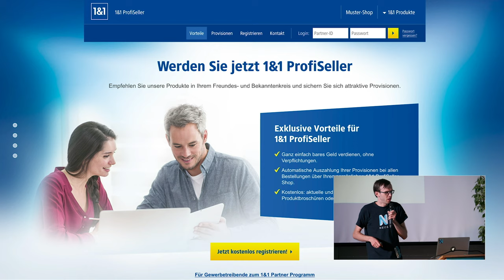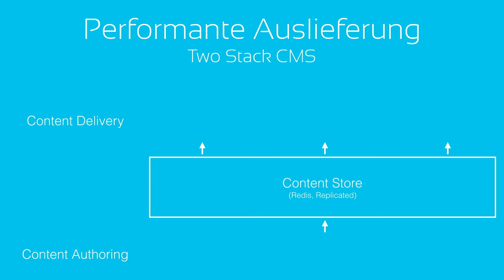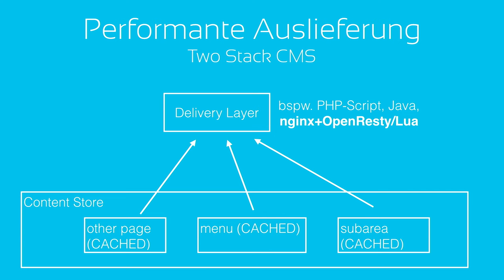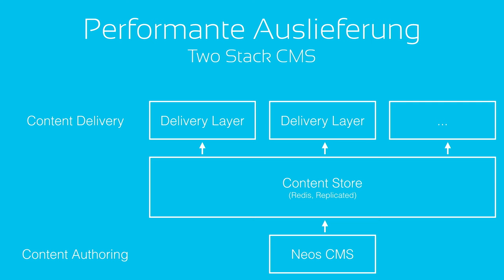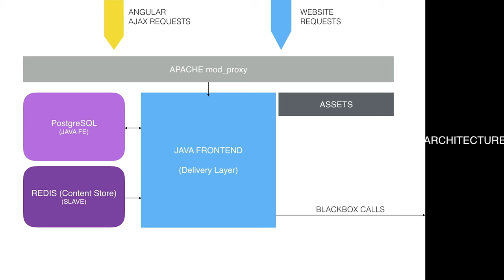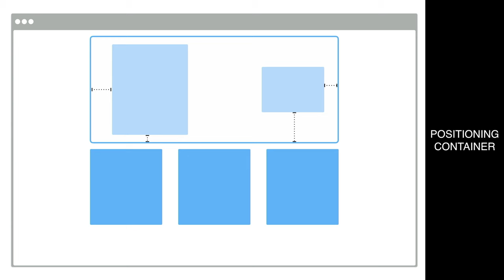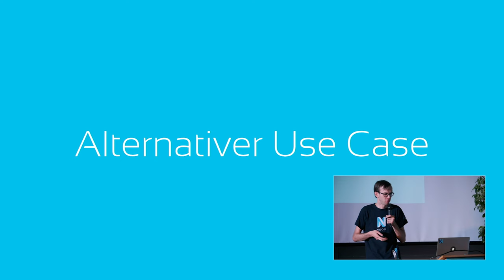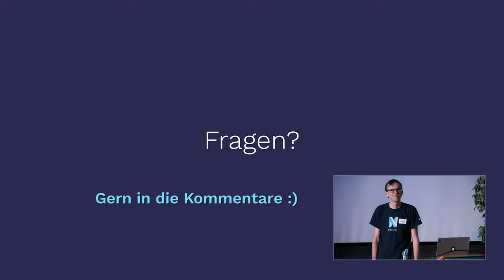Neos CMS - 1&1 Partnerportale Case Study | Meet Neos Dresden 2019 - Sebastian Kurfürst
Sebastian Kurfürst, Mitglied des Neos-Kernteams, präsentierte, wie Neos bei 1&1 verwendet wird, um ein hochskalierbares Extranet für Vertriebspartner bereitzustellen. Hierbei werden die spezifischen Herausforderungen, Konzepte und Implementierungsschritte vorgestellt:

- Two-Stack CMS: Was ist das und wieso ist das relevant?
- Hochskalierbarkeit mit Neos
- Neos in Cloud-Umgebungen